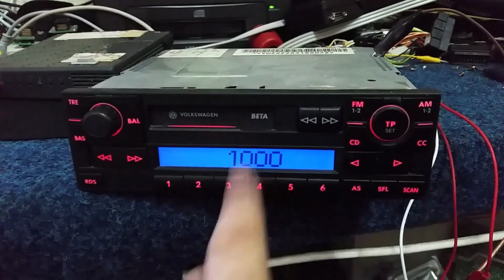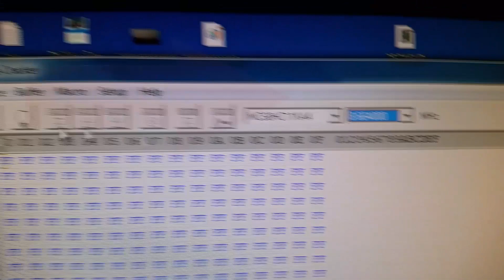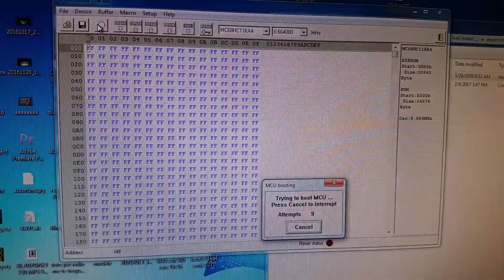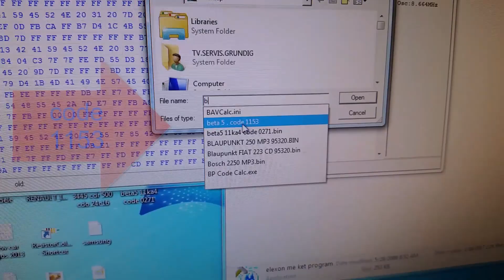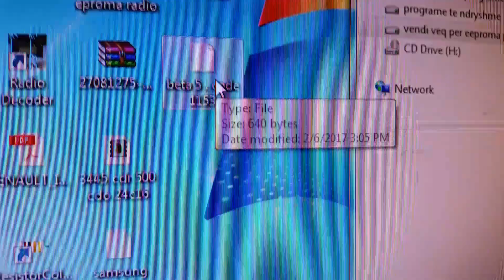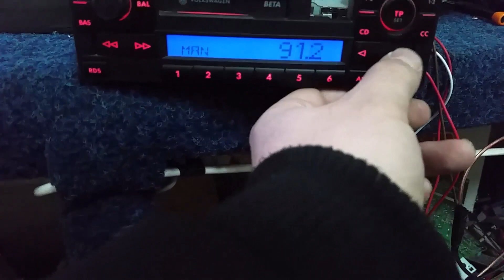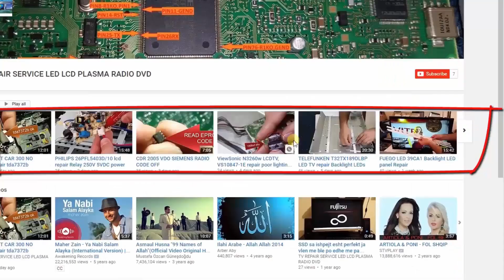VOLKSWAGEN BETA 5 GRUNDIG VWZ2Z2. CODE. how to find the code. radio